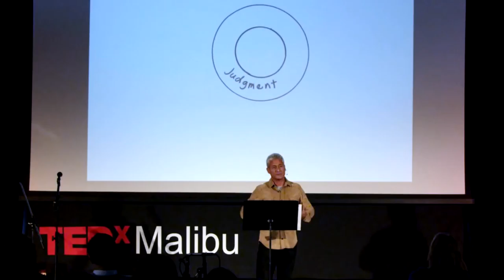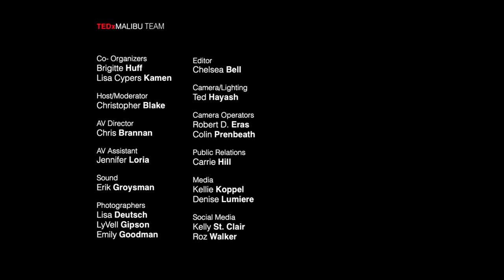Greg Louganis | Finding My Voice in the Silence of Meditation | TEDxMalibu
Greg Louganis is the world's greatest diver and a fine athlete. Greg has been an outspoken HIV awareness advocate appearing twice on The Oprah Show. His recent People Magazine spread shared his story of finding love, acceptance and a healthy lifestyle through his battle with the virus.